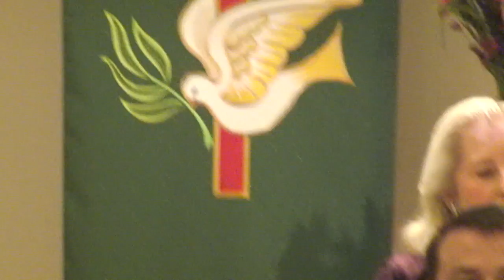Forum - Question 8-4 - Bob Sternoff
Debate - Question 8-4 - Bob